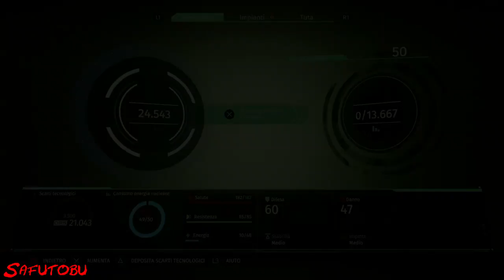BIG SISTER 1/3 BOSS FIGHT - The Surge - Walkthrough 100% ITA #14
Se il video ti è piaciuto supporta il canale mettendo mi piace e lasciando un commento :-)

Trofei sbloccati:

- 6:11 Sorella maggiore
- 18:14 Sentinella

Note audio trovate:

- 15:35 Dott. Lawrence Murphy Nota #2

NPC incontrati:

- 13:35 Alec Norris
- 16:25 Sally

Moduli per il drone trovati:

- 8:03 Ventola di raffreddamento di emergenza

- 0:10 NOTA BENE IMPORTANTE:

Tornato dai Biolaboratori non ho ascoltato la nuova nota audio all'interno della Med Bay della Produzione centrale B, invece va ascoltata per sbloccare il trofeo "Nella tana del Bianconiglio" alla fine del gioco!

The Surge, Walkthrough, Let's Play, Gameplay, Playthrough, Lorethrough, Guida, Soluzione completa, 100%, Platino, Ita, Obiettivi, Trofei, Achievements, Ps4, Playstation 4, Xbox one, PC, Steam